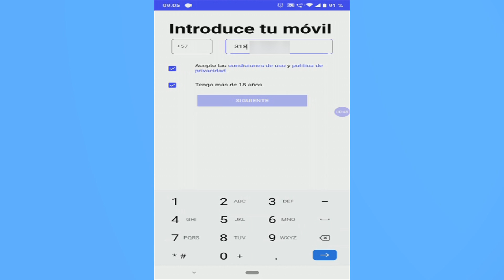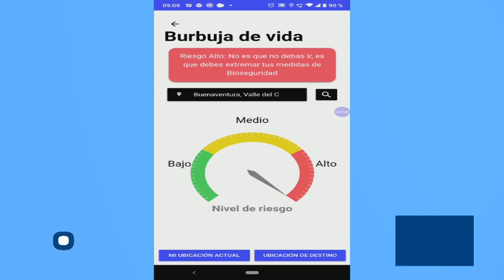Conectados con el Valle SEPTIEMBRE 15 2020 NOCHE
Emitido el  16 de por el septiembre 2020 Canal regional Telepacífico.